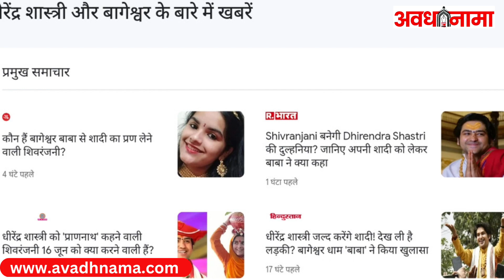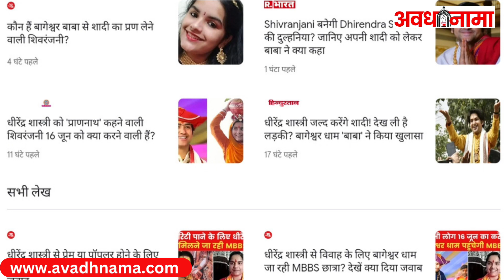Bageshwar Dham Sarkar शादी करेगी MBBS स्टूडेंट ? | Dhirendra Shastri Marriage | News Update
Bageshwar Baba Marriage: ख़बरों के मुताबिक बागेश्वर बाबा से एक छात्रा शादी करना चाहती है एमबीबीएस की इस छात्रा ने गंगोत्री से बागेश्वर धाम तक सिर पर कलश रखकर पदयात्रा शुरू की है.

Shivranjani Tiwari Yatra : प्राणनाथ के लिए पदयात्रा, शिवरंजनी की कलश यात्रा | Bageshwar Dhamप्राणनाथ के लिए पदयात्रा. शिवरंजनी की कलश यात्रा. 16 जून को पहुंचेंगी शिवरंजनी तिवारी. बागेश्वर सरकार, दीवानगी अपार. पद यात्रा गंगोत्री धाम से बागेश्वरधाम तक. 16 जून को पहुंचेंगी शिवरंजनी तिवारी.